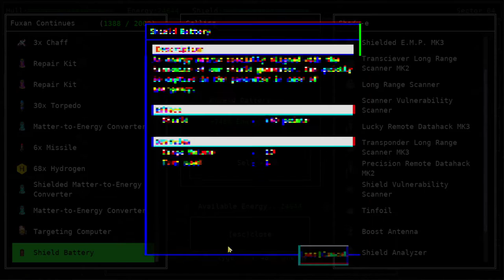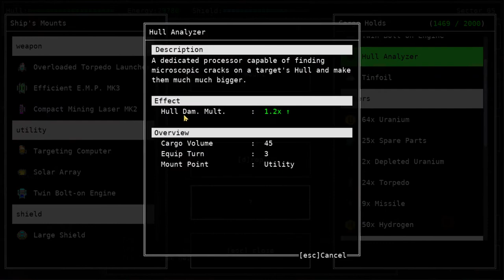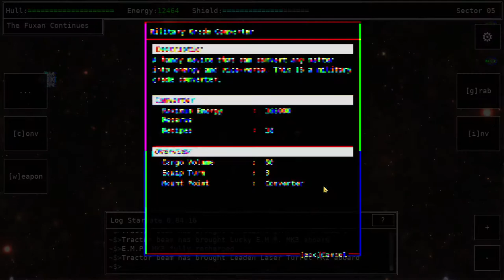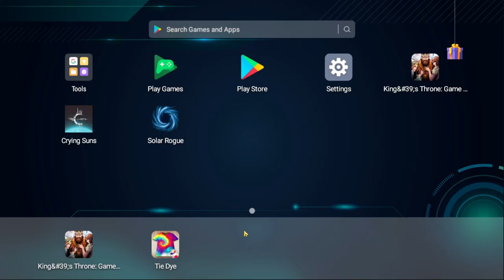DFuxa Plays - Solar Rogue Ep 7 - Electronic Warfare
As I move along I start to make use of an E.M.P. weapon to disable my foes. I also run into a Frigate who hacks into my shields and shuts them off! All the lovely things enemies can do.